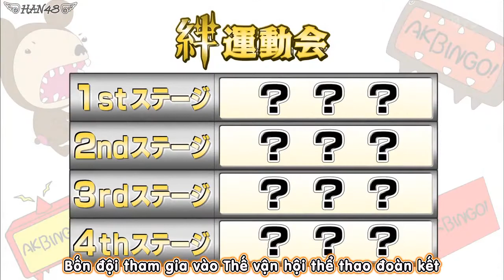AKBINGO! Ep 257 Vietsub cut 1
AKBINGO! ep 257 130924